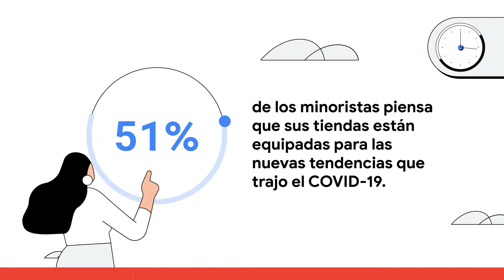Cloud en 1 Minuto | Cómo tener una mejor experiencia de Black Friday con Google | ES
De nada sirve pensar que está preparado para el Black Friday si su negocio minorista no puede satisfacer la demanda en los días de mayor tráfico. Conoce cómo GoogleCloud puede ayudarte en este sentido en el nuevo vídeo de la serie Cloud En 1 Minuto.